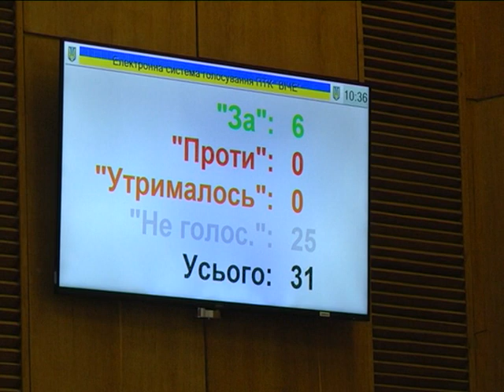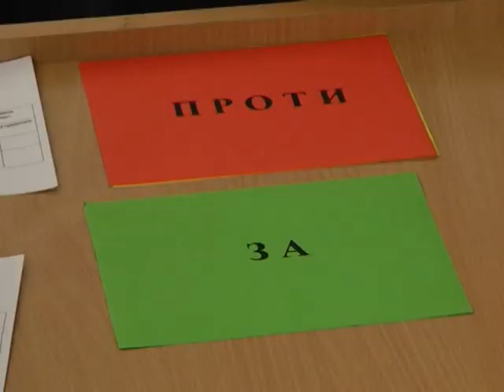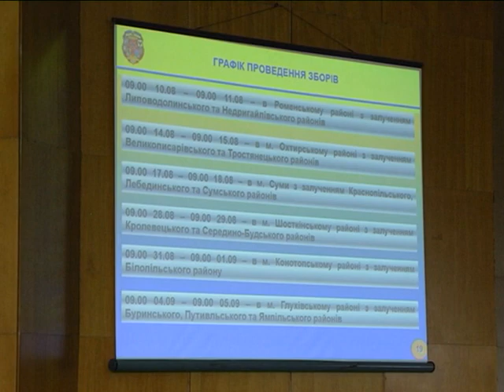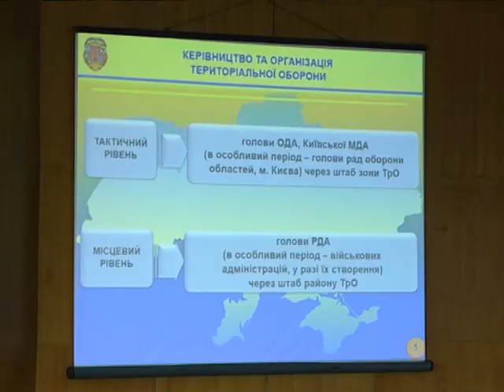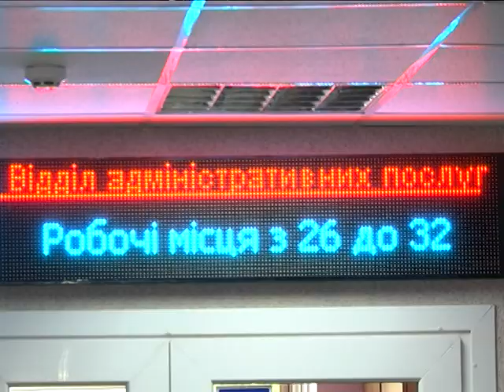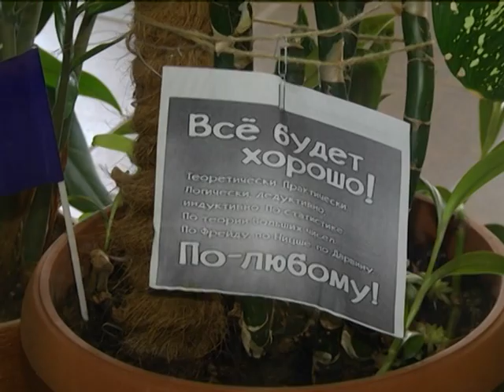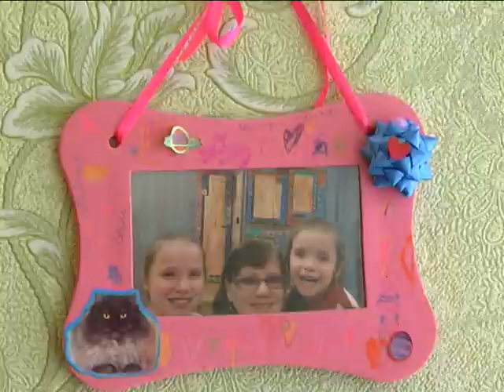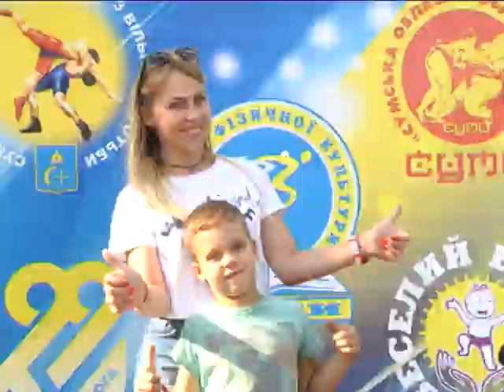Новини 27 липня 2018.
- Масові бійки, поламані меблі, півсотні затриманих, кримінальне провадження – такі підсумки сесії Конотопської міської ради

- Збройні сили і територіальна  оборона :  Сумщина готується до проведення військових навчань

- Спорт, розваги, відпочинок,  – на Путивльщині відчинив свої двері дитячий  міжнародний «табір чемпіонів»